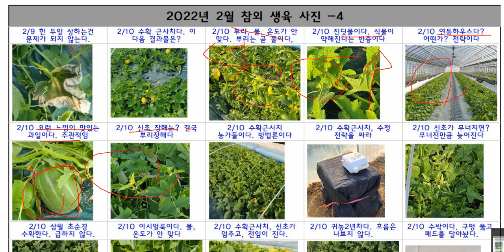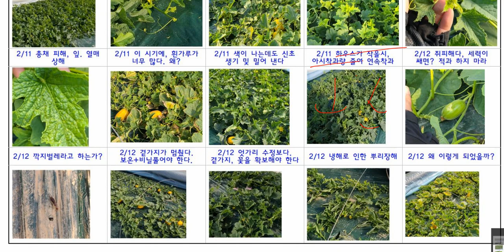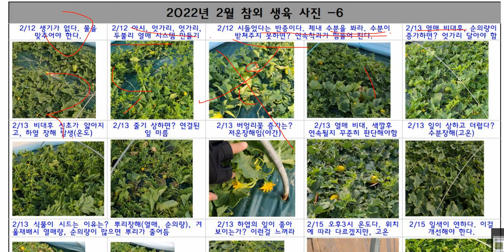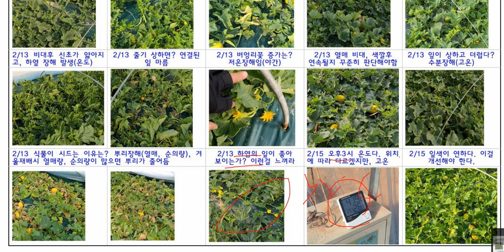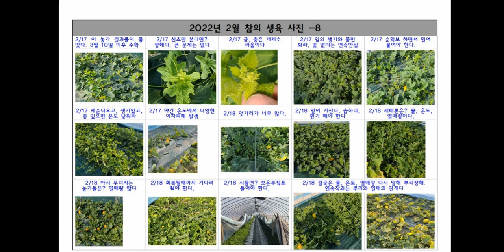2021~2022 참외 시즌 2022년 02월 참외 작황 자료-2